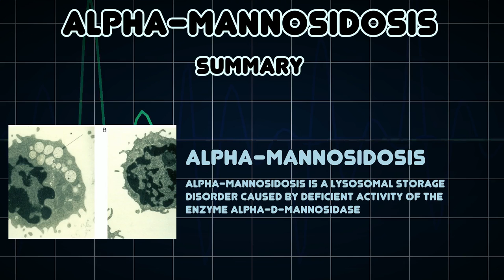Alpha-mannosidosis (Medical Condition)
Symptoms, risk factors and treatments of Alpha-mannosidosis (Medical Condition)

Alpha-mannosidosis is a lysosomal storage disorder caused by deficient activity of the enzyme alpha-D-mannosidase